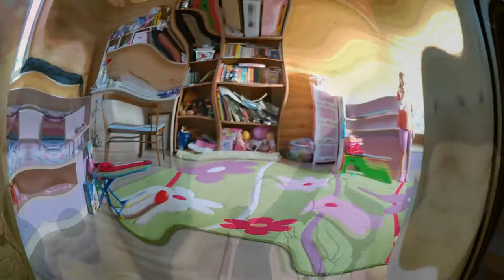Зачем нам кухня?! Нам нужна песочница!